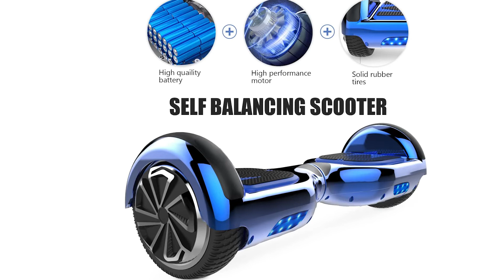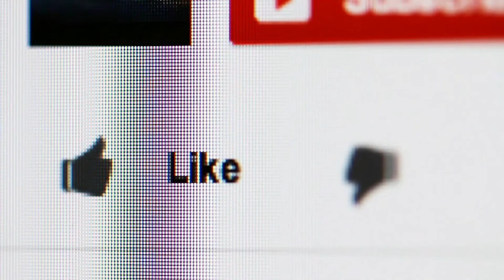TOP 3 🥇 MEJOR HOVERBOARD ¦ Comparación de Amazon ✓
este video es de lo mejor HOVERBOARD.

El ganador de la calidad en nuestra prueba HOVERBOARD es el RCB Hoverboard.

Si está buscando un regalo o un juguete para su hijo, los hoverboards son una elección perfecta. No solo puede enriquecer el tiempo libre, sino también ayudar a su hijo a aprender a controlar el equilibrio.

Es un hoverboards de 6.5 pulgadas, lo suficientemente pequeño y liviano como para llevarlo al aire libre.

Montar se vuelve más cómodo gracias al bluetooth integrado. Puede conectar los hoverboards con su teléfono. Y el altavoz de buena calidad garantiza un sonido claro y agradable.

Este hoverboards se especializa en sus luces de colores. Tan pronto como pises los hoverboards, las luces de ambas ruedas parpadearán, lo cual es genial y fantástico.

Para garantizar la seguridad de los hoverboards, hemos adoptado la protección de la batería contra cortocircuitos y sobrecargas.

La alternativa es el Southern Wolf Hoverboard.

sistema de protección inteligente, anti-vibración, anti-caída y anti-inclinación. El sistema de batería se actualiza y la vida útil de la batería es más larga. El cuerpo de ABS mejorado fortalece la estructura del producto.
equipado con motores duales, máxima potencia y rendimiento estable. Selección de baterías de litio de potencia, equipadas con un sistema de gestión BMS, para mantener la seguridad de la celda de la batería en todo momento.
se adopta la transmisión Bluetooth para realizar la interconexión entre el automóvil de equilibrio y el teléfono móvil, y para reproducir música en cualquier momento y en cualquier lugar. Las luces de conducción LED mejoran enormemente la seguridad de la conducción nocturna.
esta bicicleta de equilibrio puede soportar un peso de 20-100 kg, adecuada para adultos y niños. El diseño único del pedal antideslizante y que absorbe los golpes mejora efectivamente la practicidad y la estética. La pantalla de alta definición muestra la batería y el estado de un vistazo.
El ganador en relación calidad-precio en la prueba HOVERBOARD es el Smartgyro X 2.

SmartGyro Serie X se adapta a tu estilo de vida y sigue tu ritmo: una nueva forma de desplazarte innovadora, revolucionaria, divertida. Cuenta con dos microsensores que obedecen los movimientos naturales del cuerpo, permitiéndote avanzar, retroceder, girar y desplazarte con gran facilidad y con una sensación de libertad absoluta. Disfrutarás al máximo de tus desplazamientos. Su facilidad de uso, su autonomía, su velocidad y su peso lo hacen ideal para moverte en tu día a día. Además gracias a sus cero emisiones es totalmente respetuoso con el medio ambiente.

SmartGyro X2 UL es la nueva generación de monopatines del futuro que incorporan los últimos avances tecnológicos. Su extraordinaria y más que probada calidad en sus piezas, hacen que smartgyro X2 sea una referencia en calidad de construcción y fiabilidad.

Cuenta con un potente motor Brushless que no necesita mantenimiento, ruedas de goma maciza de 6,5" que no se pinchan, una velocidad máxima de 12 Km/h y una autonomía de hasta 10 km.